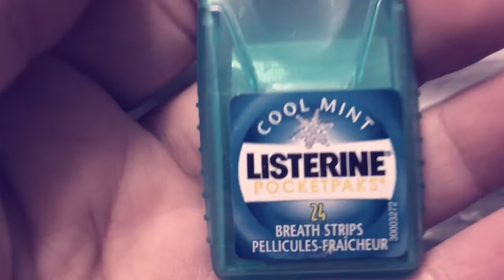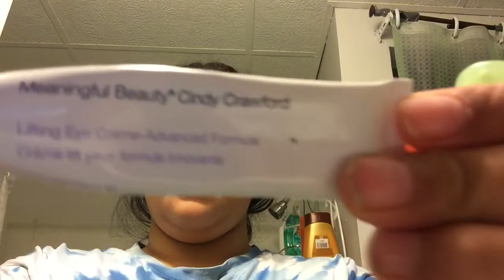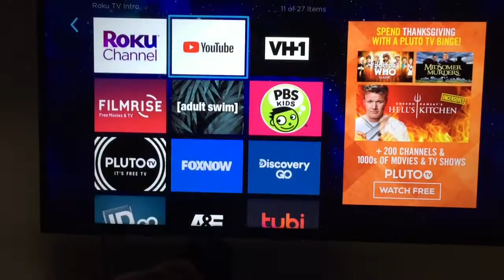Our Morning☀️ Routine On Day Off//Teen Mom